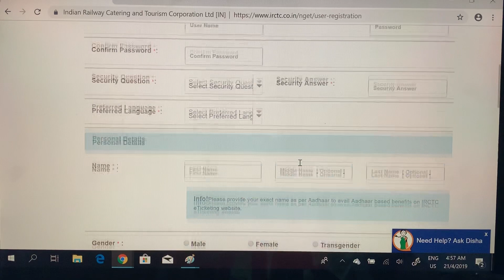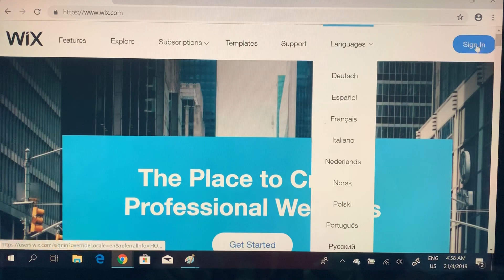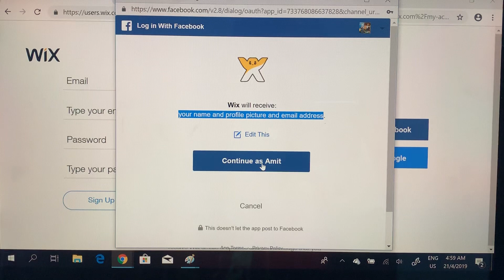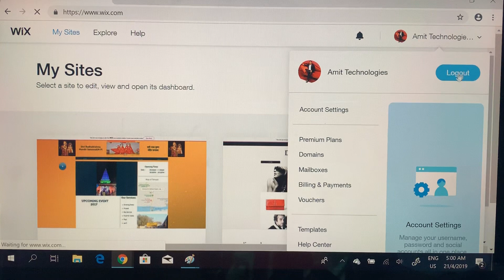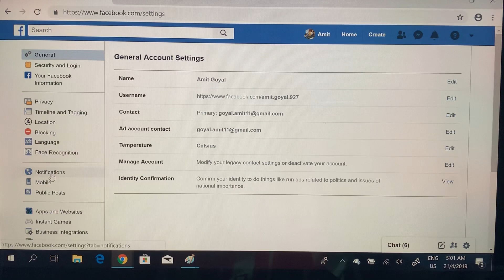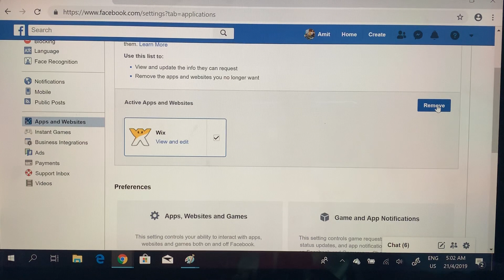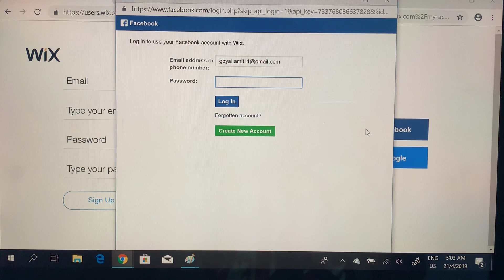What is OAuth2.0 Tutorial in Hindi for beginners: An Overview in Hindi for OAuth Part 4-Amit Goyal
This video provides an overview of the OAuth2.0 technology. It will help you understand what OAuth2.0 is, how it works, and why it can be beneficial.

OAuth2.0-Open Standard for Authorization | explained in hindi
dosto ye video aapke liye bahut important hai agr aap login with facebook ya Google account dekhe hai to usi ko Oauth login kahte hai .latest Oauth Login 2.0 hai.

Who can use this Video:
People who want to know about OAuth2.0
People who are new to OAuth2.0
people who are new to OAuth2.0 Framework
people who want to learn about OAuth2.0 integration with microservice
Learn OAuth2.0 with Real Life Example
Educational Video for OAuth2.0

For any information please connect to

Thanks
Amit Goyal